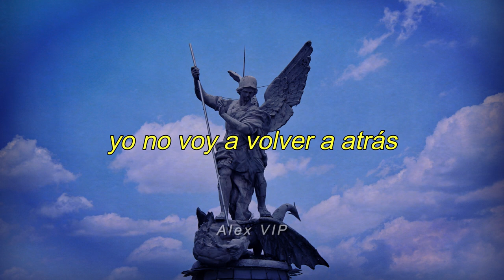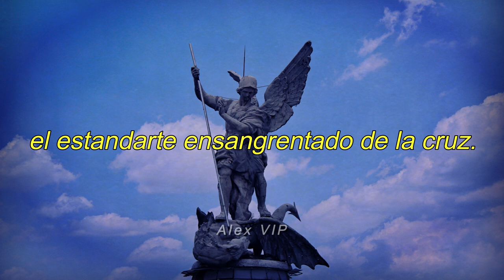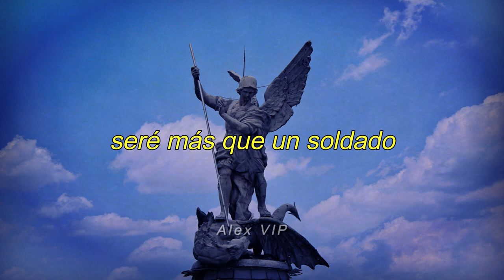Dispuesto a la Batalla (Letra) - Lazos de Amor Mariano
Todos los créditos y derechos a Lazos de Amor Mariano
¿Quién como Dios?

Intérpretes:
Wilson Tamayo
Santiago Correa